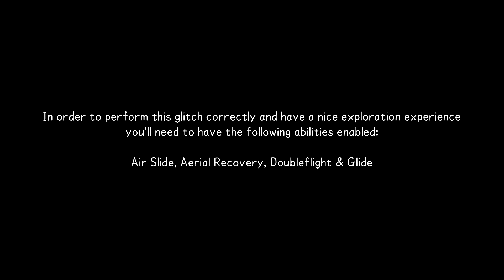KINGDOM HEARTS III - Glitch Tutorial [Scala Ad Caelum]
⭐️ Hi there! ⭐️

I'm really happy to let you know that I finally found a way get out of bounds from Scala without using any kind of hack, just with a little bit of patience and practice.

I know that I'm doing a lot of "Out of Bounds" and "Glitch Tutorials" so I feel the necesity to remind you that my channel always covered more than that. As right now I'm really enjoying making this kind of content we're doing and I feel comfortable with it, I'll continue covering it.

13th Vessel~